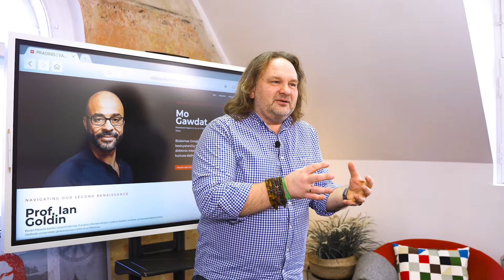AI vystymosi ekspertas, Google |X| buvęs verslo vadovas Mo Gawdat atvyksta į Vilnių | EBIT 2024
Vadovų konferencija EBIT - birželio 6-7 dienomis.

👉 MO GAWDAT – AI vystymosi ekspertas, buvęs Google |X| verslo vadovas. Daugiau nei 30 metų Mo gyveno greta labiausiai besivystančių technologijų. Matydamas slapčiausius dirbtinio intelekto vystymosi užkulisius, Mo kvies pasigilinti į klausimus, apie kuriuos dažniausiai nutylima (?!)

O taip pat konferencijoje kalbės:
👉 PROF. IAN GOLDIN – buvęs Pasaulio banko viceprezidentas, Europos rekonstrukcijos ir plėtros banko Londone vyriausiasis ekonomistas, Oksfordo universiteto globalizacijos ir plėtros profesorius
👉 PROF. OLIVIER SIBONY – prestižinės verslo mokyklos HEC Paris ir Oksfordo Universiteto Saïd verslo mokyklos strategijos profesorius, knygos „Triukšmas“ bendraautoris
👉 DR. ELKE GERAERTS – neuromokslininkė, psichologė, HARVARD, ST. ANDREWS, MAASTRICHT ir ROTTERDAM universitetų mokslininkė
👉 ARI WALLACH – futuristas ir socialinių sistemų strategas, Longpath Labs ir Synthesis Corp įkūrėjas, CNN, JAV valstybės departamento, JT pabėgėlių agentūros ir kt. konsultantas
👉 JAMIE SUSSKIND – vienas iš svarbiausių mąstytojų apie transformuojantį technologijų poveikį politikos ateičiai
👉 GIANPIERO PETRIGLIERI – INSEAD organizacinės elgsenos docentas, vienas iš 50-ies įtakingiausių vadybos mąstytojų pasaulyje, Thinkers50
👉 DR. MEGAN REITZ – Psichologinio saugumo ir darbuotojų įgalinimo kalbėti tiesą ambasadorė, Hult verslo mokyklos Ashridge Executive Education profesorė, įtraukta į 50 geriausių vadybos mąstytojų pasaulyje 2023 m., Thinkers50
👉 KEN HUGHES – CX strategas ir vartotojų elgsenos ekspertas
Ir kiti.

Pagrindiniai partneriai: SEB ir Lietuvos draudimas